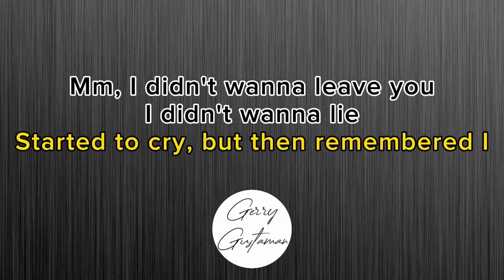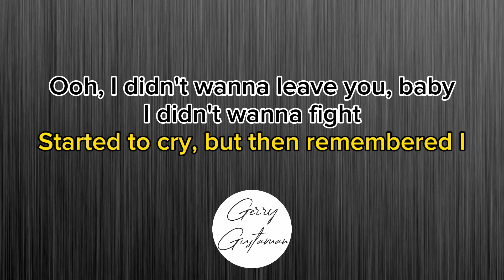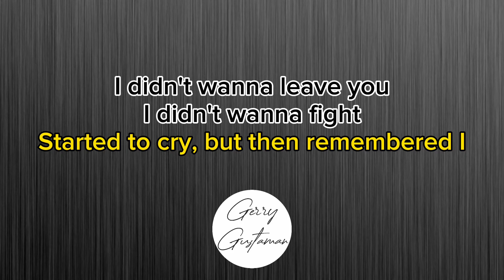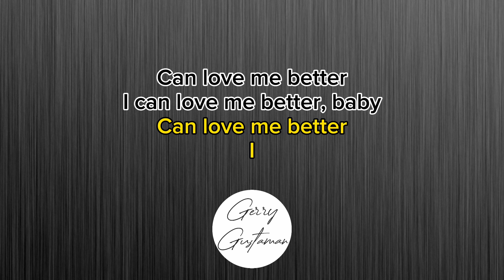Karaoke Flower - Miley Cyrus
Oh, I

I